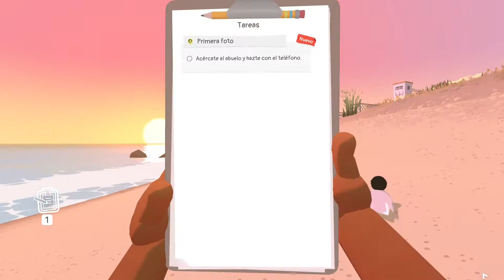Alba: A Wildlife Adventure / Alba: Una Aventura Mediterránea (en Español) || Parte 1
Si te gusta un video: dame like 👍🏻 (eso me anima a subir más) 😉
Si tienes algo que decir: comenta en la sección comentarios (me encanta tener feedback ) 😉

Y, ante todo, gracias por acompañarme en lo que hago...❤️